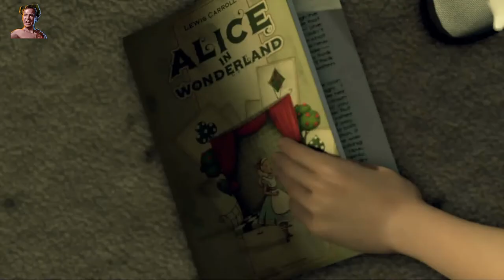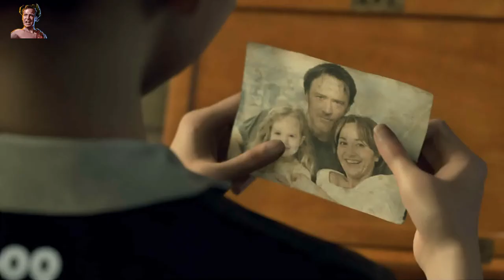Detroit Become Human (ITA) - Trofeo Segreti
Detroit Become Human - SEGRETI Guida ai trofei - Kara ha scoperto il contenuto della scatola di Alice [Bronzo]